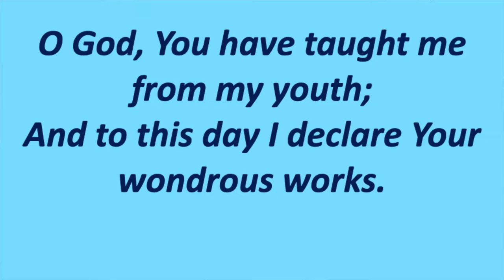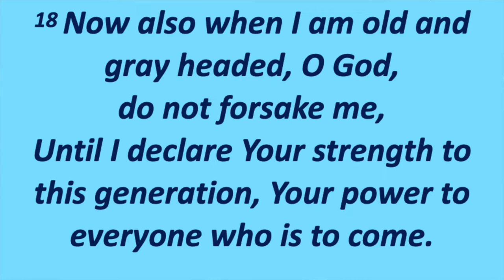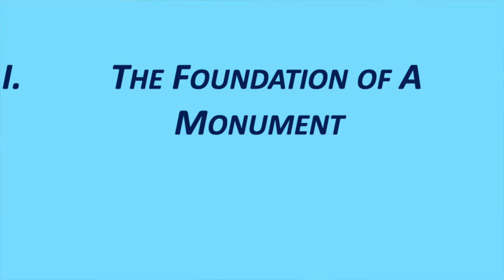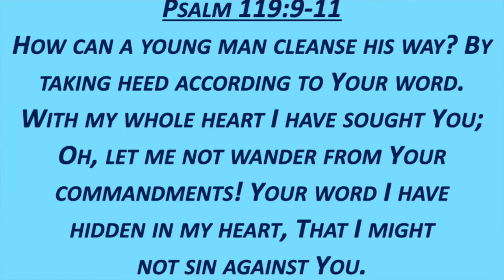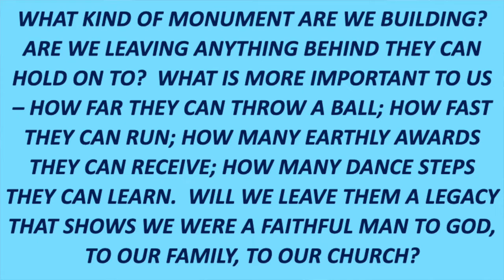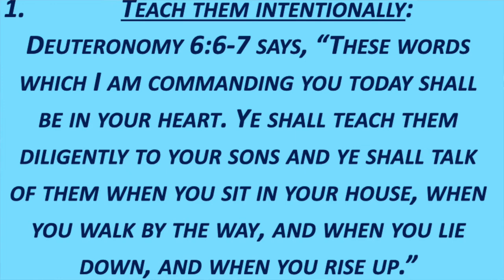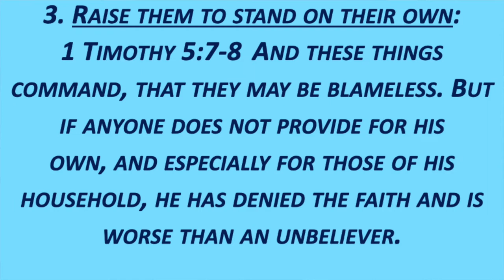Building a Monument - 6/19/2022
Cimarron Valley Church - Pastor Paul Dawson - Psalm 71:17-18